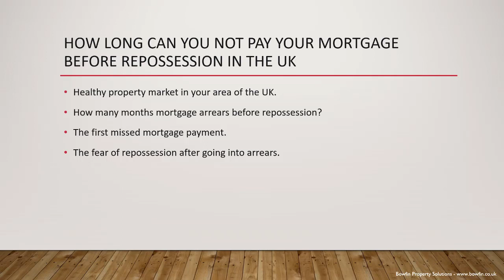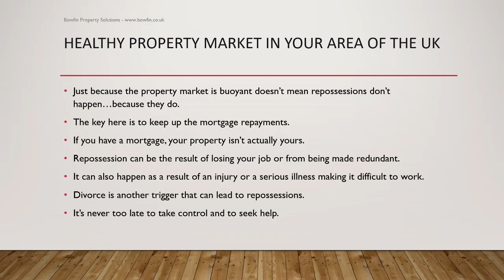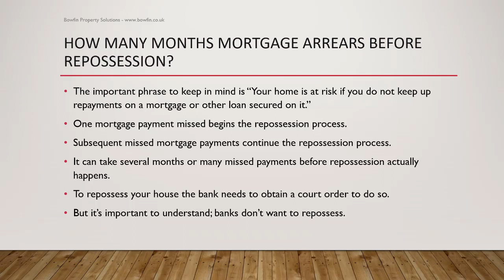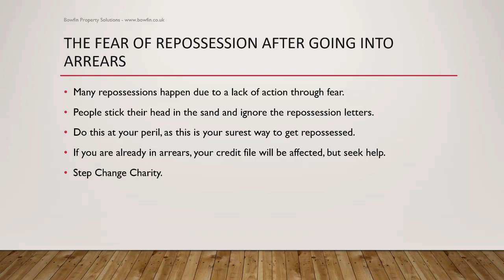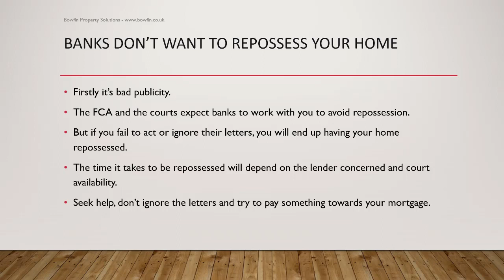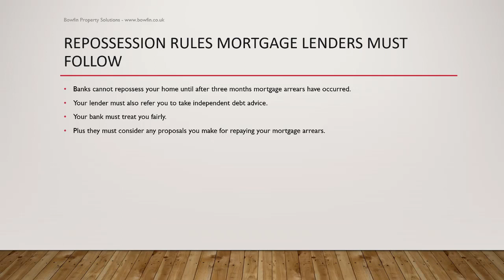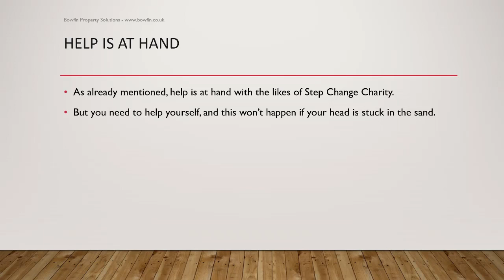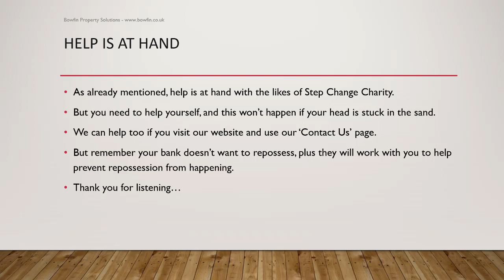How many Months Mortgage Arrears before repossession in the UK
How many months mortgage arrears before repossession in the UK begins with the first missed mortgage payment.
Miss just one payment of your mortgage and the repossession process will begin with a letter landing on your doorstep. And unless you do something about it and act, the repossession process will not stop until you are repossessed.
But having said that, lenders can only use repossession as a last resort. Also, banks in the UK have an agreement in place whereby repossession proceedings won’t take place until after three months of arrears have occurred.
They must also refer you to take independent debt advice too.